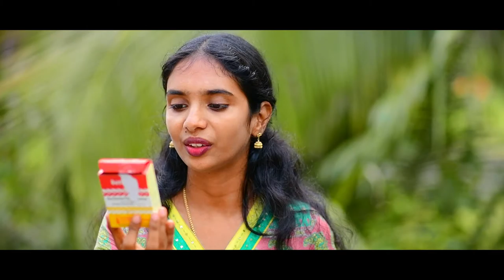Triphala choornam benefits in malayalam||ആരോഗ്യത്തിനും സൗന്ദര്യത്തിനും ത്രിഫലാചൂർണം||Triphala powder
Dont forget to bump the quality up to Full HD (1080p)

Previous Videos
DIY Ghee at home | How to make Homemade Ghee from Milk Cream | MAKING GHEE FROM MILK CREAM

Category
Entertainment